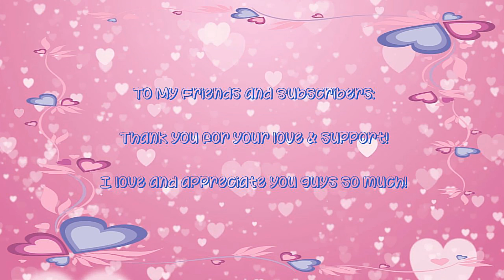To My Friends And Subscribers 💖😍💜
I wanted to take the time to thank you for being the wonderful people you all are. And to tell you that you are all loved and very appreciated. 💜😍 Thank you all so much for your love, support and encouragement. You make this worth doing for me. 💯‼

ƸӜƷ.•°*”˜˜”*°•.ƸӜƷ.•°*”˜˜”*°•.ƸӜƷ•.°*”˜˜”*°•.ƸӜƷ